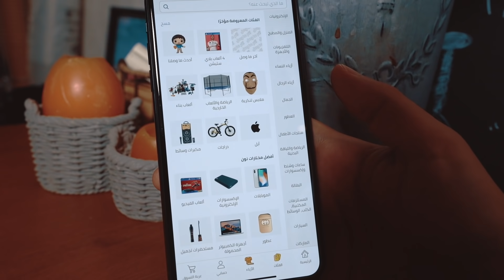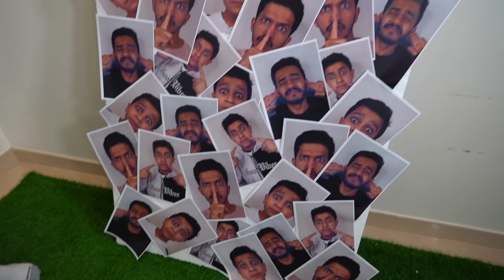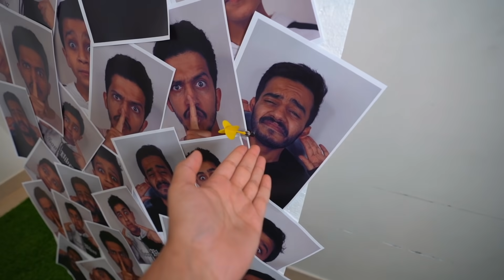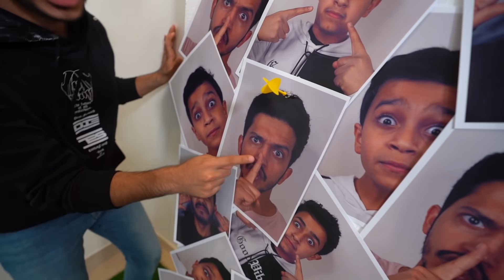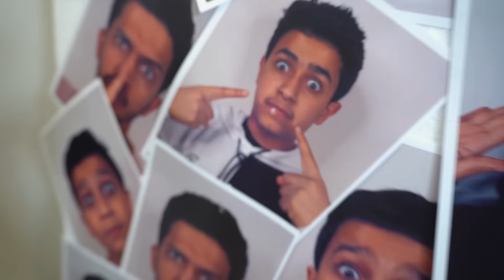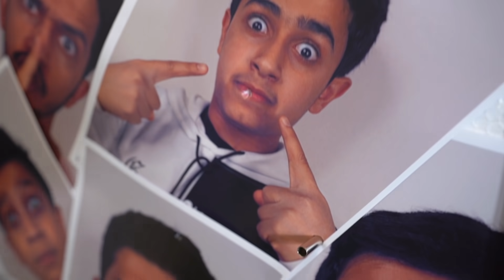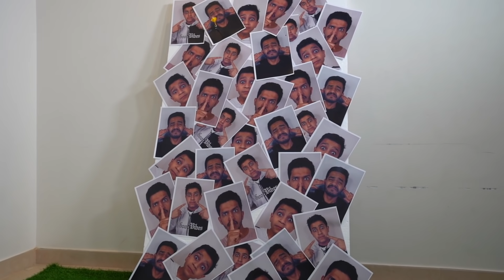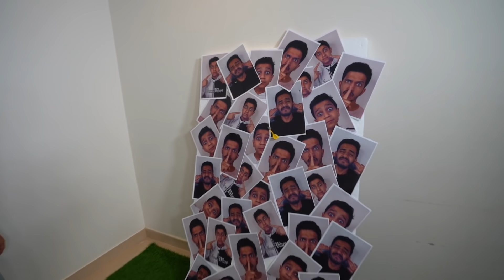تحدي التصويب على الشخص اللي تبي تعاقبة😂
كود الخصم : Saud21 أو سعود21